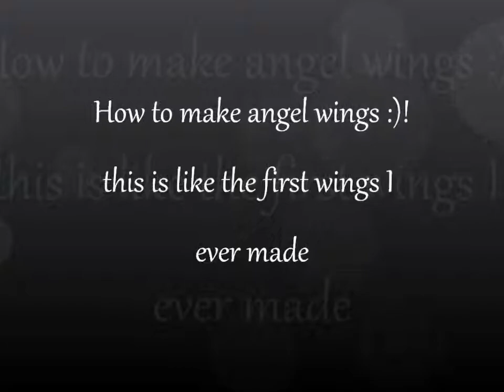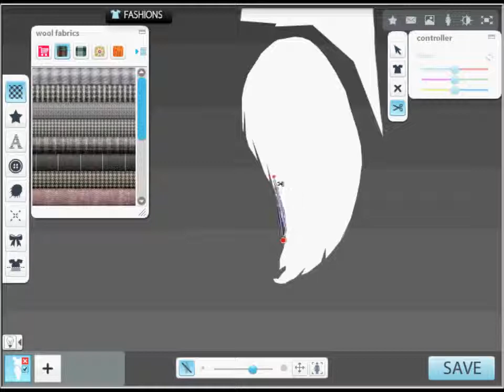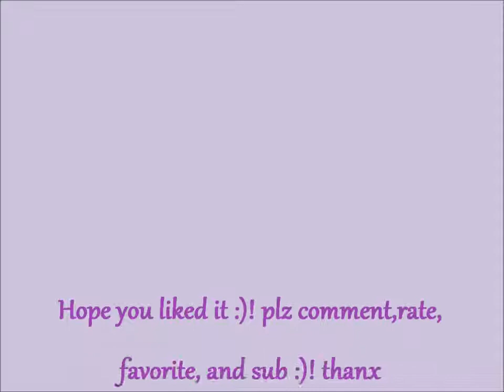Making angel wings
This video shows you how to make angel wings like the first ones I ever made. Its pretty easy but just wanted to put it in video :) Thanx for watching!! the song playing is Waking Up In Vegas by Katy Perry. hope this is helpful and hope you like it :) thanx again!
                                                                                                            -purplepari22